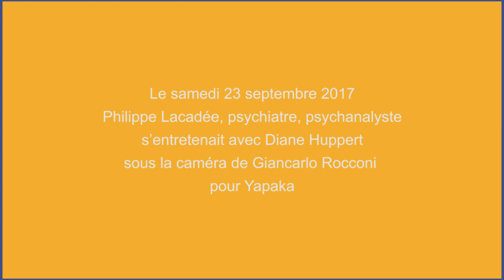Faut-il prendre l’adolescent «au mot» ? - P. Lacadée - Yapaka.be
Philippe Lacadée est psychiatre et psychanalyste. Il exerce entre autres en hôpital de jour pour adolescents dans la banlieue de Bordeaux. Il est l'auteur de nombreux livres.